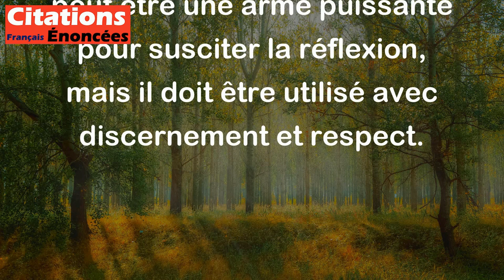On peut rire de tout, mais pas pour rien. - Pierre Dac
Cette citation signifie que l'humour peut être utilisé pour aborder n'importe quel sujet, mais il doit avoir un but ou une raison d'être. On ne devrait pas se moquer de quelque chose juste pour le plaisir de ridiculiser ou blesser quelqu'un. L'humour peut être une arme puissante pour susciter la réflexion, mais il doit être utilisé avec discernement et respect.